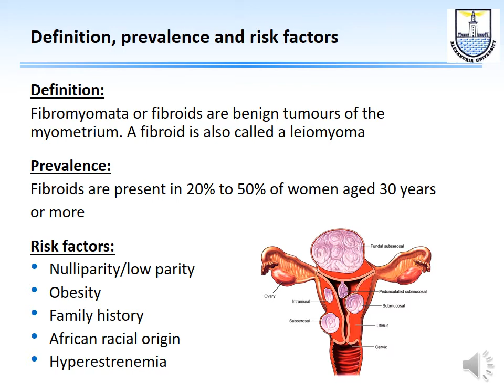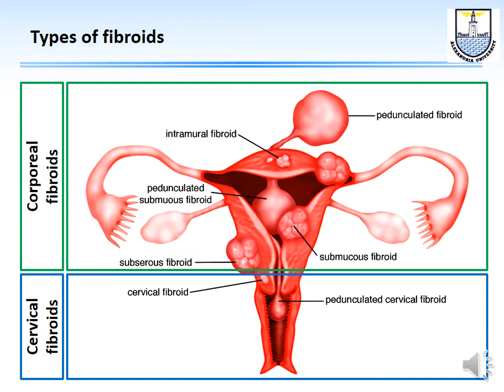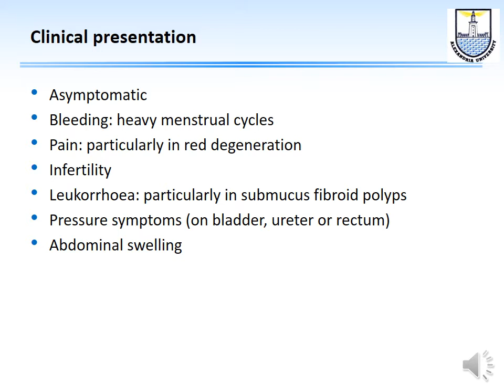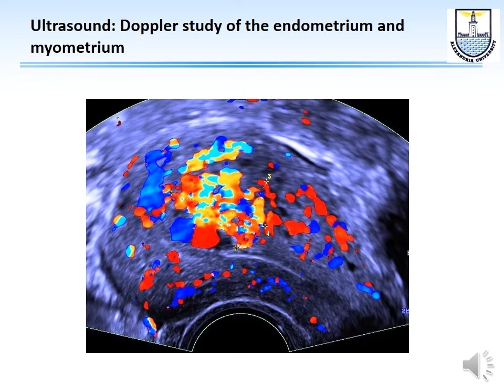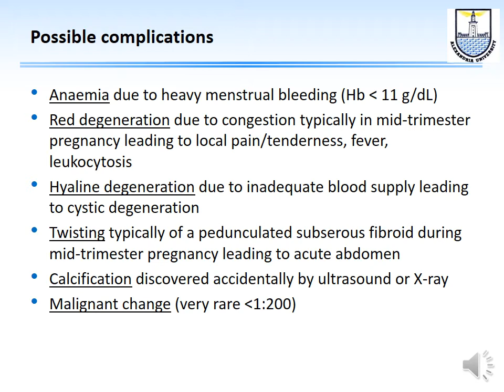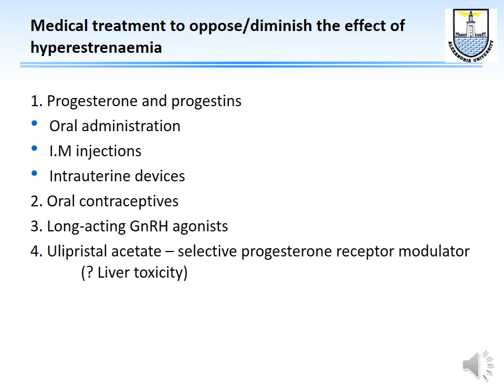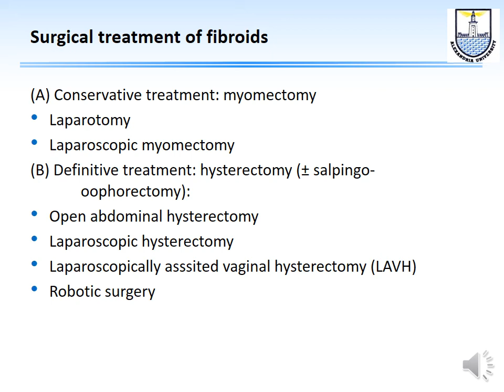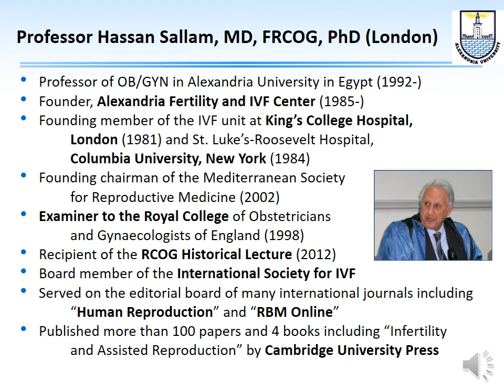Fibroids - English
This video presentation is part of the online presentations course for the final year students of Alexandria University Faculty of Medicine by Professor Hassan Sallam, MD, FRCOG, PhD (London) who is professor and former head of the department of obstetrics and gynaecology